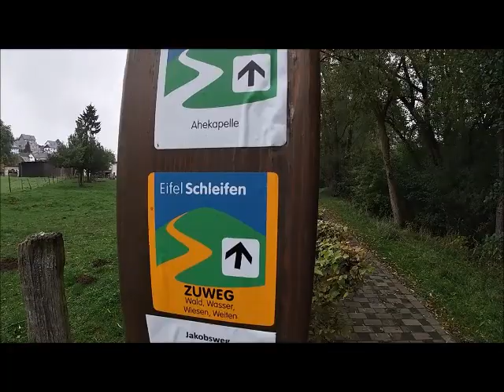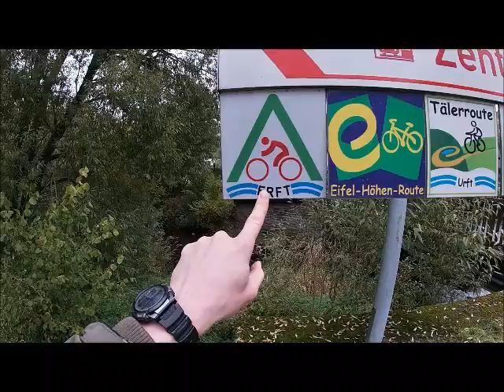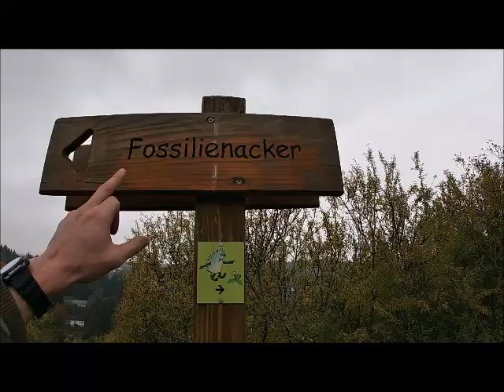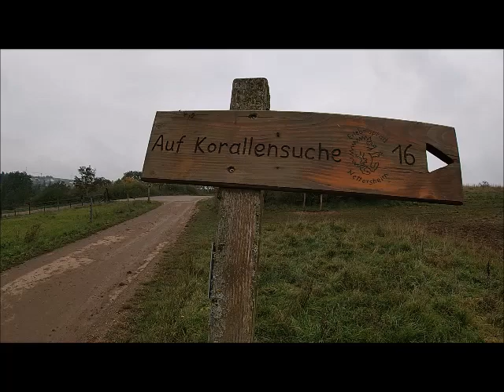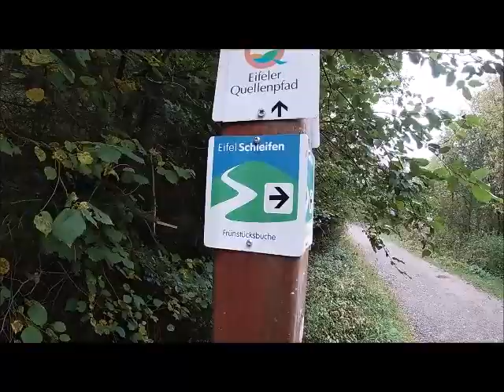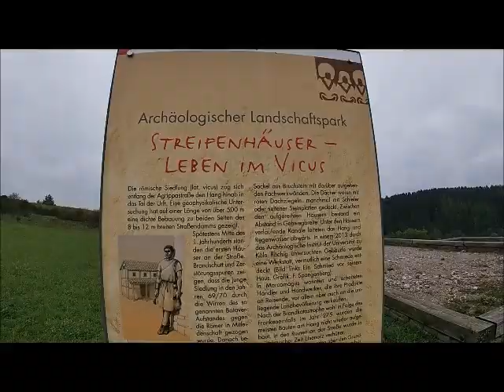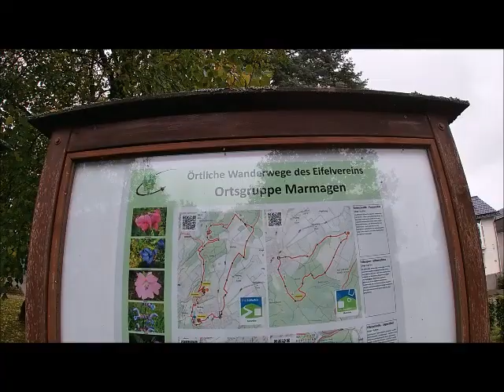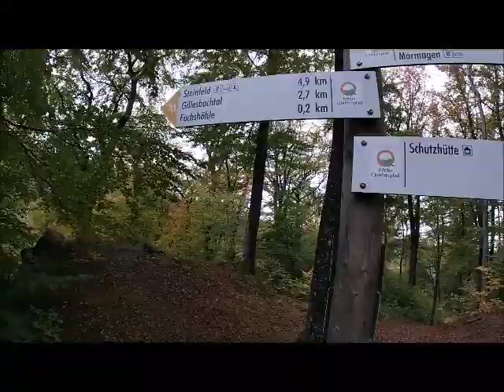1 2 3 Chan unterwegs die Wanderung bei Nettersheim 🍁🚶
Ich bin heute mal spontan von Nettersheim aus los gehe Wander. Ich habe echt coole Sachen entdeckt dürfen. Schaut am besten einfach mal euch das Video an. Es lohnt sich auf jeden Fall wir ich finde. 👍🍁😀